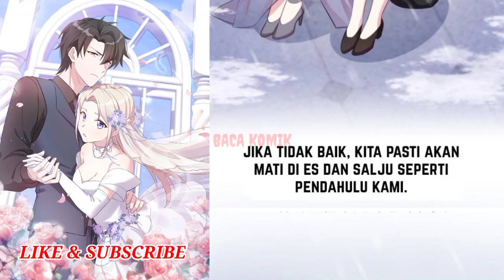Apa aku akan mati | Sultry Wedding chapter 17 sub indo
Dukungan:
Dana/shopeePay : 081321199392